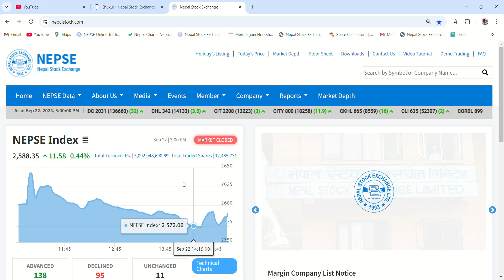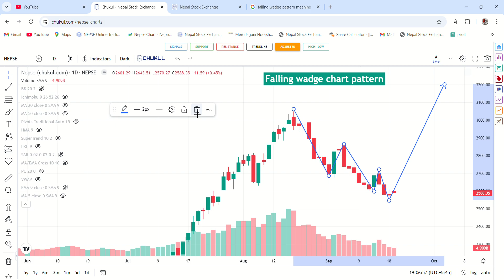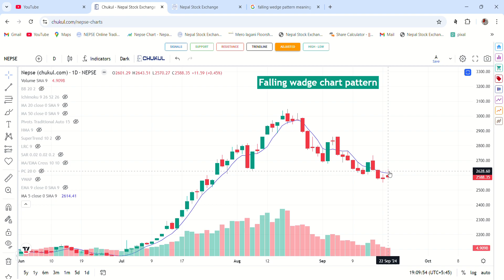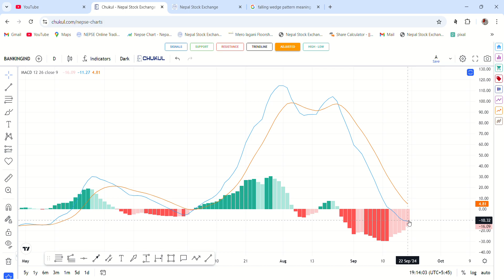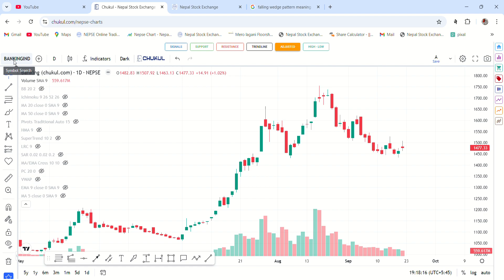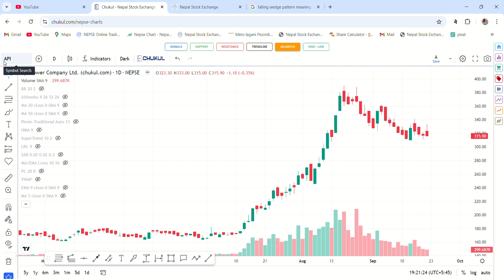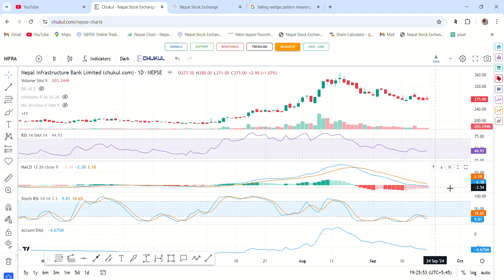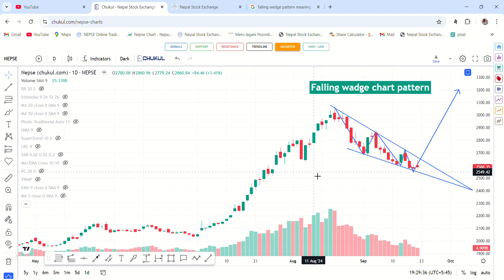Nepse Analysis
शेयर बजार संबन्धी संपूणा जानकारीकाे लागी तलकाे लिंकमा थीचेर पाउन सक्नुहुने छ।